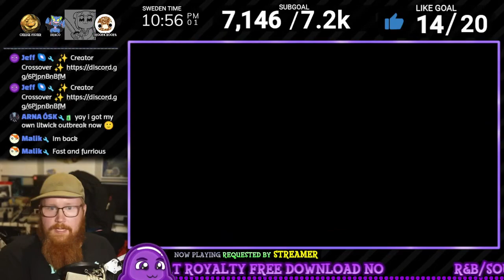Ogre Oustin' With @DracoExspiravit, @IsCheeseAnObject69 & @GloopSuit Normal - Pokémon Violet